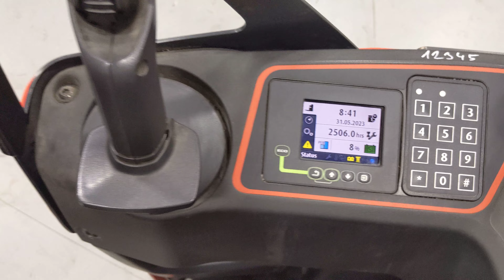46298 - LINDE T 20 S - AKU